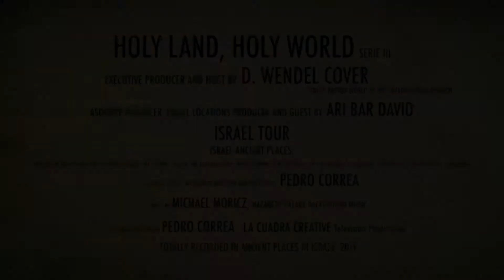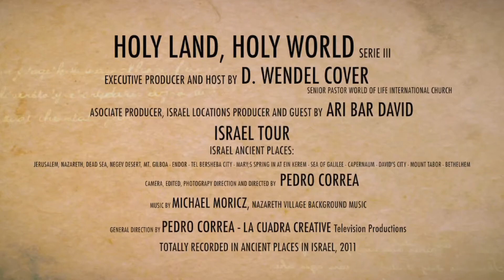Luke 4 18 30 Jesus Mission Peace Makers - D. Wendel Cover and Ari Bar David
Holy Land, Holy World

Serie III
DVD Ten

* Luke 4 18 30 Jesus Mission Peace Makers

Executive Producer: D. Wendel Cover, Senior Pastor World of Life International Church, Springfield, VA

*Associate Producer Israel Locations and Guest: Ari Bar David

*Video Directed, Produced and Post-produced by: Pedro Correa La Cuadra Creative, VA USA